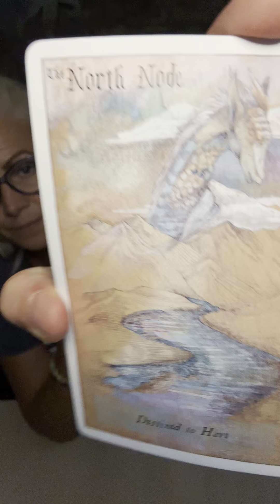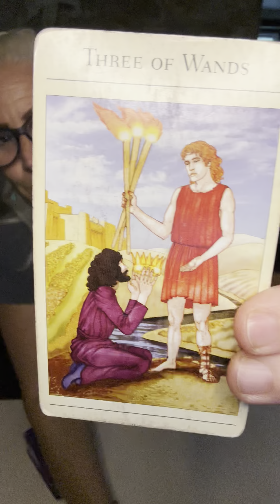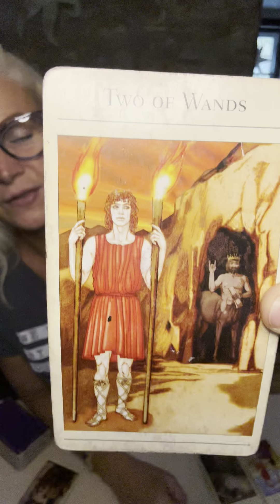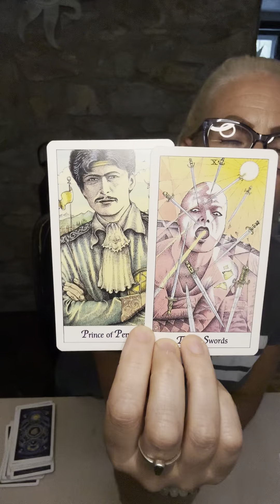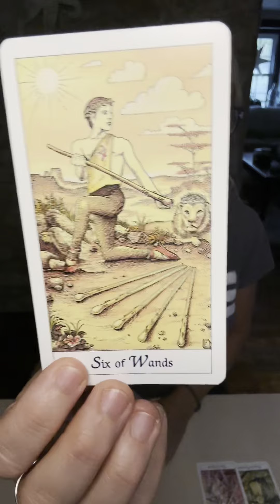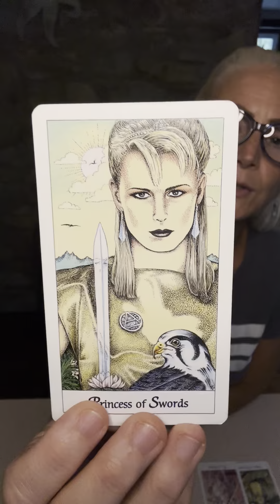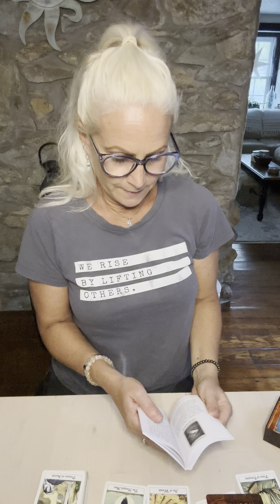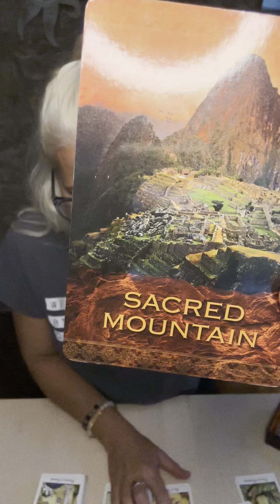PISCES: An opportunity is ready when you are. Be still & know.